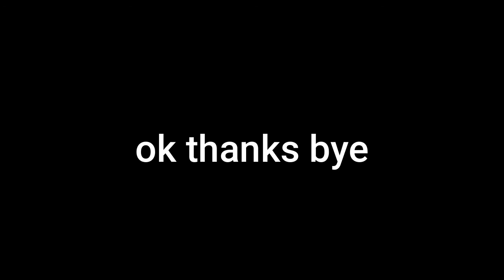[GPO] BOMU MONTAGE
sorry if the fps is bad...